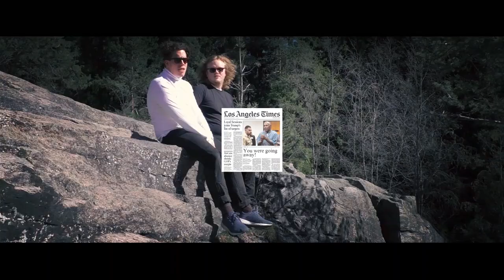Erland og Andreas - The Ballad of Easter Night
Den nyeste sangen fra bandet til Erland og Andreas som de har kalt for Backstreet Boys kommer det mer musikk i fremtiden hvem vet. Sangen er så heldig å være soundtrack til en populær film...